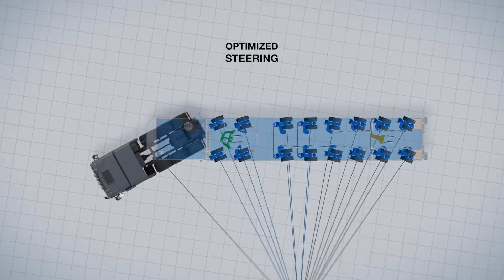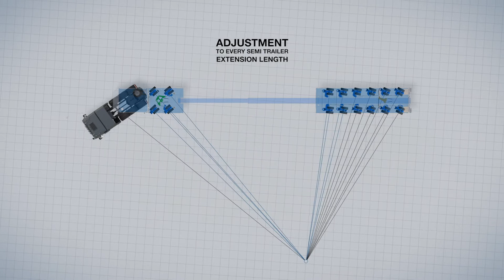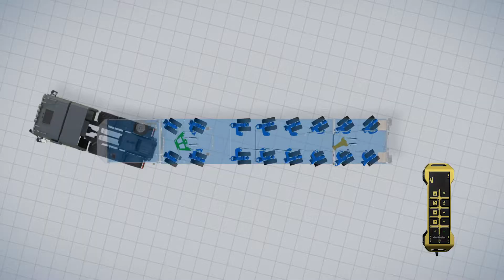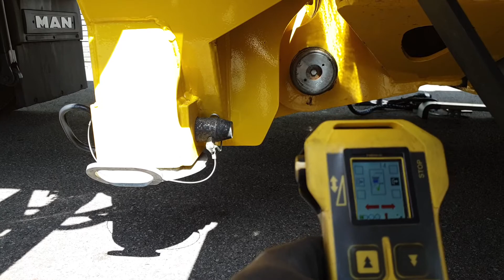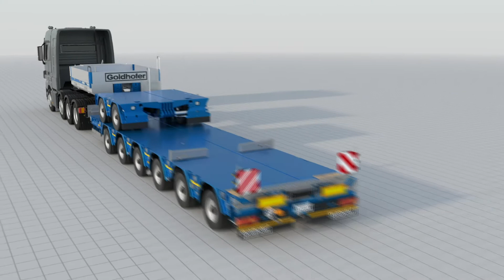ITT: ScaITT distribuidor oficial Remolques Goldhofer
Goldhofer es una referencia en el sector por sus soluciones en remolques de carga pesada modulares y sus transportadores modulares con accionamiento hidrostático.
La marca se caracteriza por desarrollar soluciones de transporte individuales y económicas para cargas pesadas mediante un desarrollo permanente de sistemas modulares, empleados con gran éxito en todo el mundo.

ScaITT: Especialistas en la venta y reparación de equipos para el transporte; camiones, autobuses, semiremolques y carrocerías de las prestigiosas marcas SCANIA, SCHMITZ CARGOBULL, GOLDHOFER, ISUZU y HIAB. Con presencia en Cataluña e Islas Baleares desde 1995.